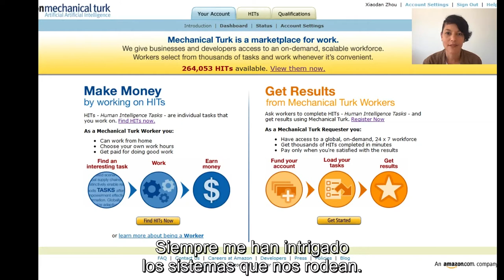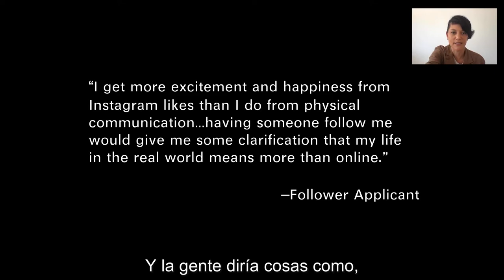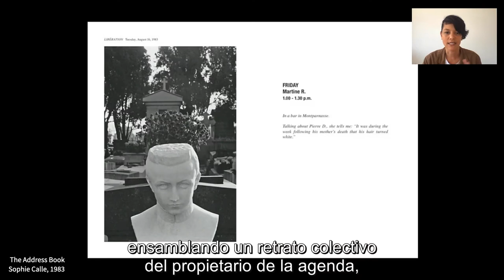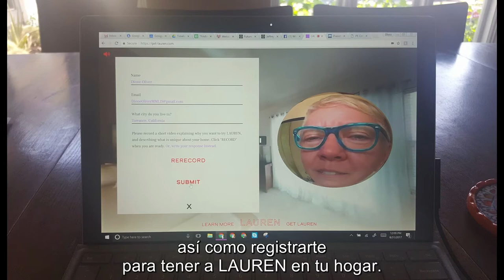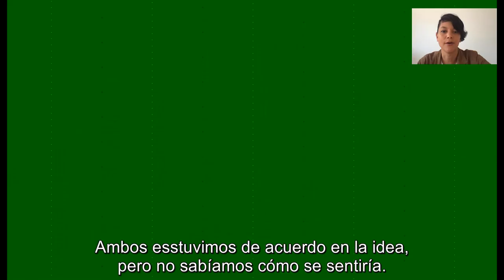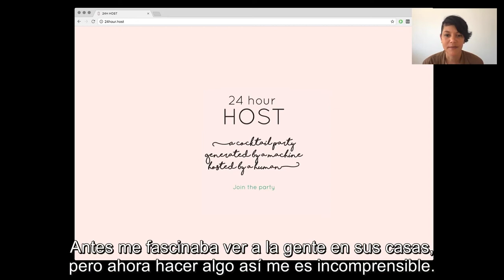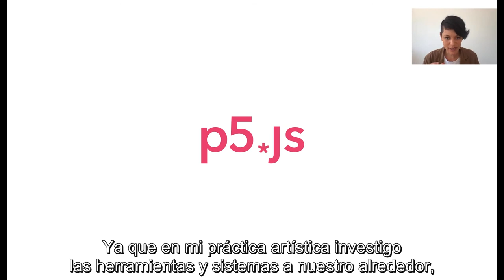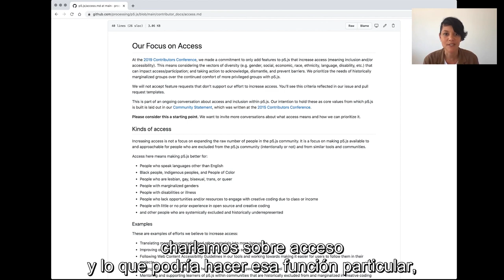Puedes decir "háblame" - Lauren Lee McCarthy | +CODE Festival 2021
Esta conferencia (con doblaje al español) fue grabada durante +CODE Festival de Cultura Digital 2021

LAUREN LEE MCCARTHY (Estados Unidos)

Puedes decir “Apaga las luces”. Puedes decir “Despiértame a las 7 A.M.”. Puedes decir “Háblame”. Me cautivan las formas en que nos enseñan a interactuar con los algoritmos y cómo esto da forma a la manera en que interactuamos entre nosotros. La crítica a los sistemas sociales y tecnológicos que estamos construyendo a nuestro alrededor es fundamental en mi trabajo. ¿Cuáles son las reglas?, ¿qué sucede cuando introducimos fallas? En mi obra, invito a participantes para controlar a distancia mi rutina, para ser seguidos, para darme la bienvenida como su casa inteligente “humana”, para asistir a una fiesta organizada por una inteligencia artificial. Cada trabajo se siente como un intento de abrirme camino fuera de mí misma y acercarme a los demás. Encarno máquinas y trato de entender esa distancia entre el algoritmo y yo, la distancia entre los demás y yo.

Lauren Lee McCarthy
Artista de Los Ángeles que examina las relaciones sociales en medio de la vigilancia, la automatización y la vida algorítmica. Es la creadora de p5.js y codirectora de Processing Foundation. El trabajo de Lauren se ha exhibido internacionalmente, en lugares como The Barbican Center, Ars Electronica, Fotomuseum Winterthur, Haus der elektronischen Künste, SIGGRAPH, Onassis Cultural Center, IDFA DocLab, Science Gallery Dublin, Seoul Museum of Art. Ha recibido numerosos reconocimientos, incluido el premio Creative Capital, Ars Electronica Golden Nica, Sundance Fellowship, Eyebeam Fellowship y subsidios por parte de Knight Foundation, Mozilla Foundation, Google y Rhizome. Lauren es profesora asociada en la Universidad de California en Los Ángeles en el departamento de Diseño de Arte Multimedia.